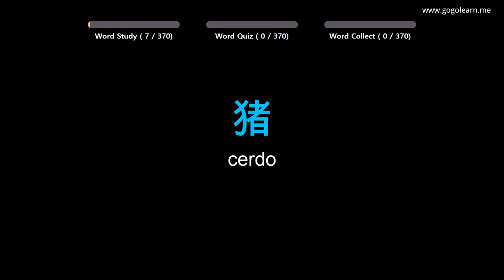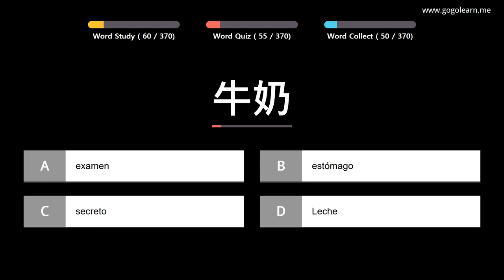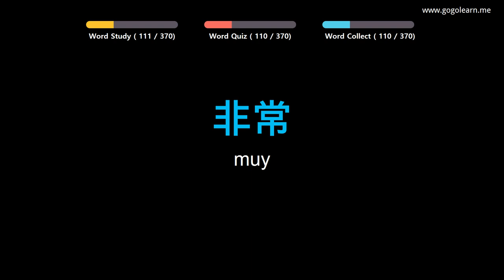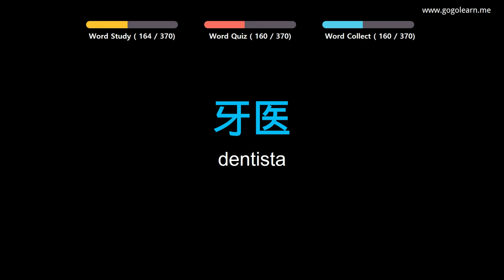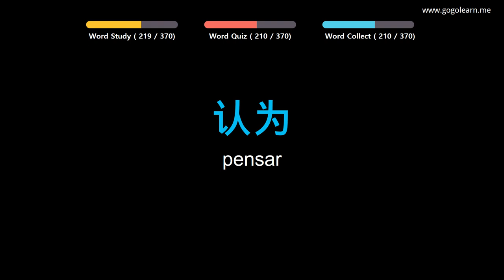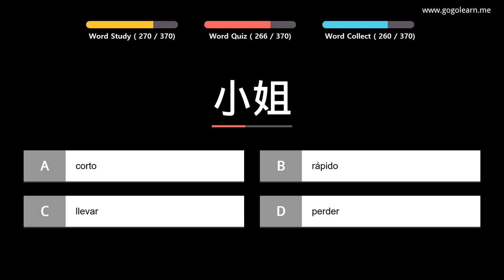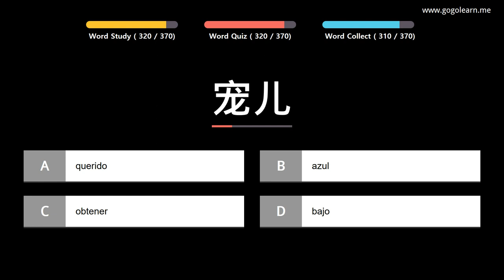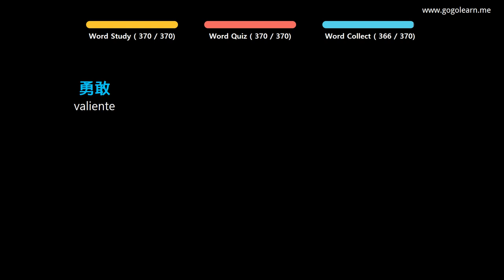Aprender Chino | Vocabulario Chino niños básicos | Golearn